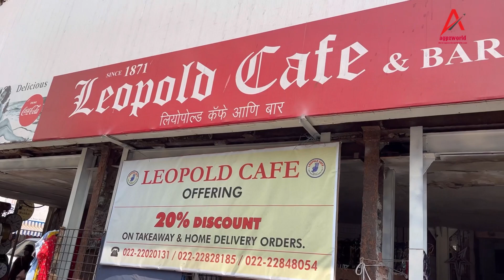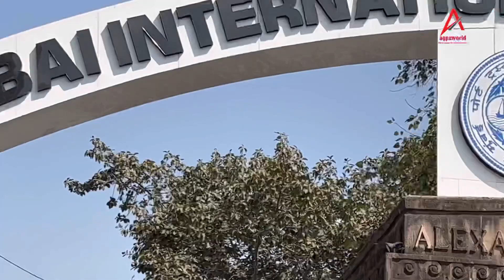Cordelia Cruise Episode 4 - Mumbai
We are in Mumbai

A wonderful day in mumbai

Edit : inshot